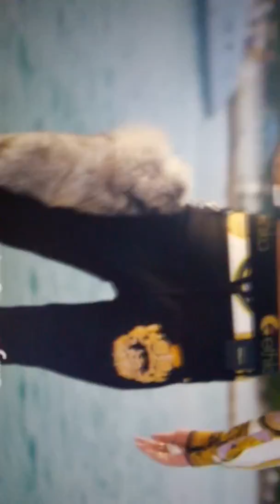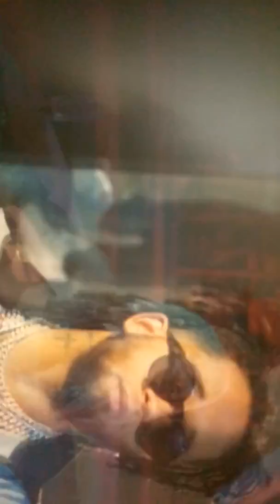Jon Z❌Baby Rasta ❌Bryan Myers❌Cocullluela ❌Boy Wonder CF-Soltero [Oficial Video]